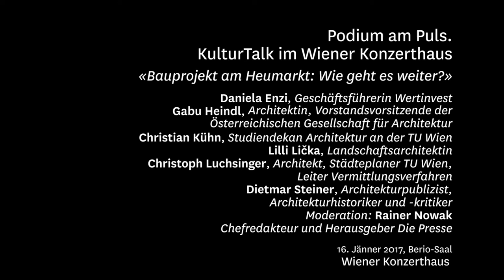«Podium am Puls»: Diskussion über Bauprojekt am Heumarkt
Bauprojekt am Heumarkt: Wie geht es weiter?
Am 16. Jänner 2017 diskutierten zu diesem Thema im Rahmen der kulturpolitischen Diskussionsreihe «Podium am Puls» des Wiener Konzerthauses in Zusammenarbeit mit der Tageszeitung «Die Presse»:
Gabu Heindl, Architektin, Vorstandsvorsitzende der Österreichischen Gesellschaft für Architektur
Christian Kühn, Studiendekan Architektur an der TU Wien
Lilli Lička, Landschaftsarchitektin
Christoph Luchsinger, Architekt, Städteplaner TU Wien, Leiter Vermittlungsverfahren
Dietmar Steiner, Architekturpublizist, Architekturhistoriker und -kritiker
Daniela Enzi, Geschäftsführerin Wertinvest
Moderation: Rainer Nowak, Chefredakteur und Herausgeber «Die Presse»